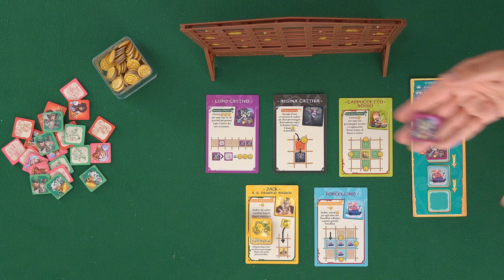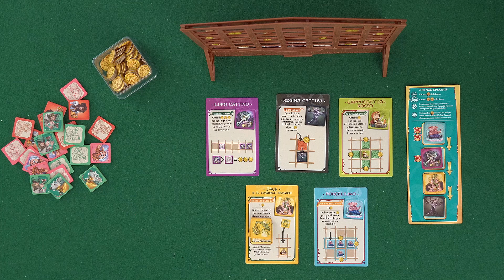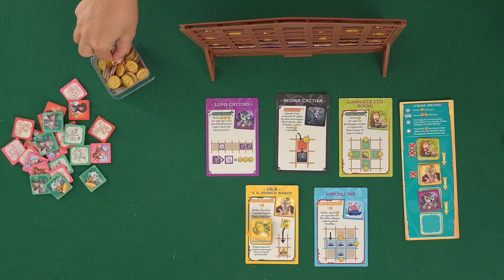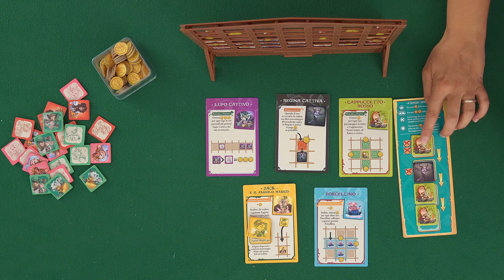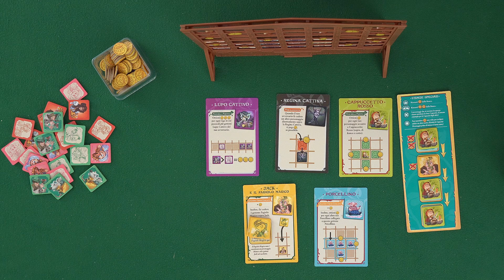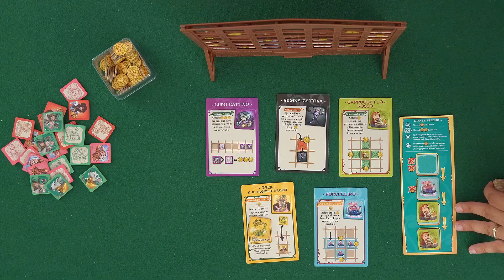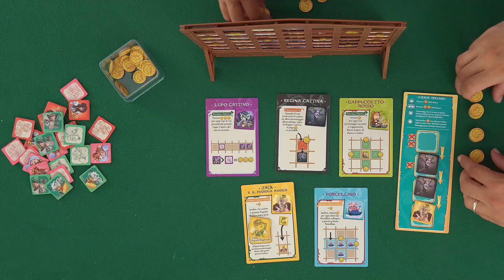Fairy Tale Inn, Partita Completa al Forza 4 più innovativo che ci sia!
Fairy Tale Inn è un gioco per due giocatori ambientato nel fantastico mondo delle Fiabe!

La Fiera delle Fiabe è qui! I personaggi delle favole si stanno radunando in città: posizionateli nelle stanze della Locanda per innescare le loro capacità speciali e guadagnare più monete d’oro possibili! Chi sarà il locandiere più ricco del reame?

💻 Il nostro PC:
📽 Post produzione e montaggio a cura di Damiano